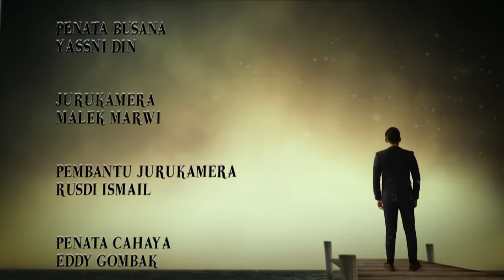Halalkan Hati Yang Ku Curi | Episod 1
Pelakon : Farah Nabilah, Aliff Aziz, Mimi Lana, Shah Iskandar                                                                                                                                                                                                           Penulis Skrip: Mufid Suhaimi
Pengarah : Hashim Rejab
                                                                                                                                                                                                                         Delisha belajar sebagai Fashion Designer dan akan menamatkan pengajiannya tak lama lagi.  Dia  sedang call kekasihnya di Malaysia Zainal tetapi masih tak dapat lagi.  Zainal pulak menutup Handsetnya kerana tidak menyedari dia telah block nama Delisha. Dia sendiri tak tahu dan tak perasan. Delisha jadi bengang dan terus call kawannya, Salima.  Salima sangat terkejut mendapat call daripada Delisha.  Dia dengan hati-hati memberitahu yang dia sudah lama tidak berjumpa dengan Zainal.  Lagipun dia taknak dituduh cuba menggoda hak kawan.  Nampak baik sangat Salima masa itu.  Delisha mintak tolong juga dengan Salima kerana dia nak bagitu Zainal dia akan balik Malaysia secepat mungkin.  Salima kelihatan bengang kemudiannya apabila mendapat tahu Delisha dah nak balik. Delisha kemudian berjumpa dengan kawannya Faiq.  Seorang yang menuntut dalam Fashion Business and Administration di Universiti yang sama.  Dia juga akan menamatkan pengajiannya tak lama lagi.  Faiq memang sukakan Delisha tetapi mengetahui Delisha dah ada kekasih.